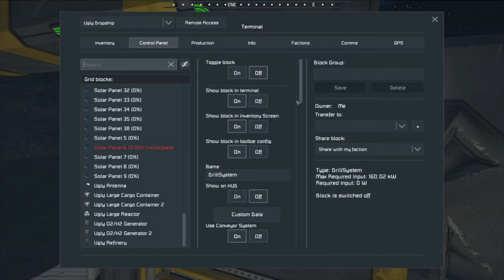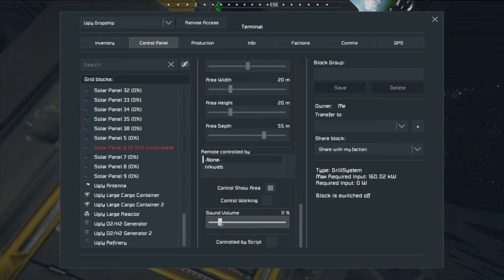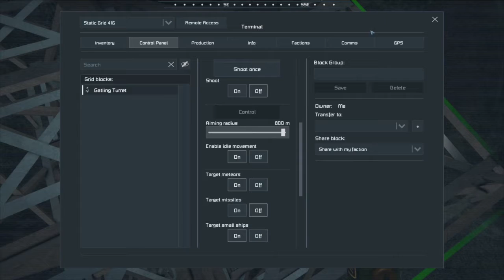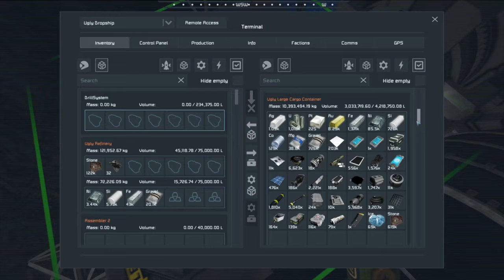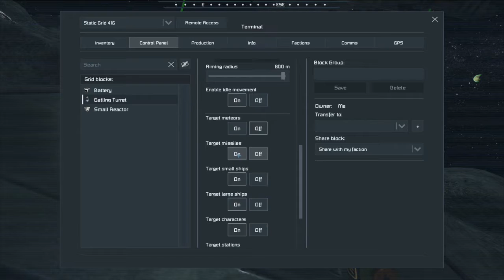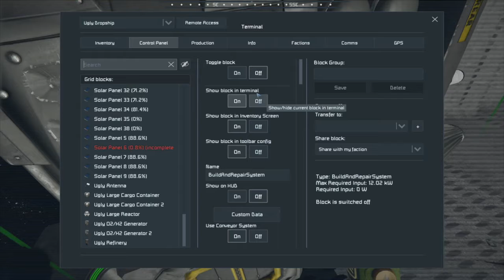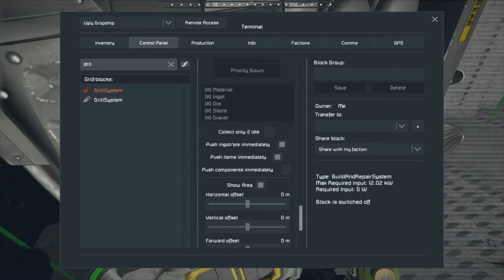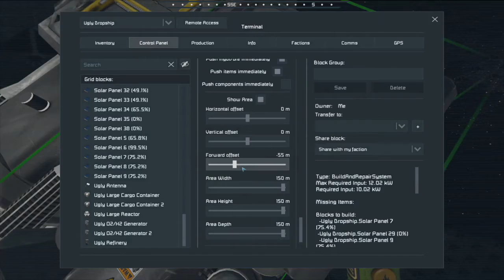Space Engineers Season 2-2: Distractions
This is the second season of my play through of Space Engineers - now with mods!
In this episode, I update my forward defence system, start my temporary industry with the BuildAndRepair System and get attacked - a lot!

Here is a list of the mods that I will be using in this series:
Camera Panning - rotate camera view (+reset 1st person character view)